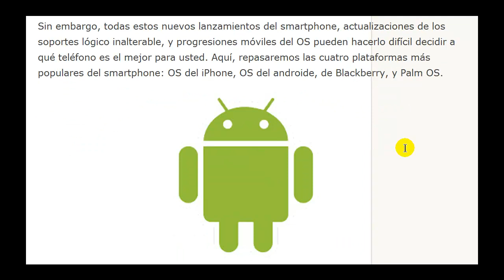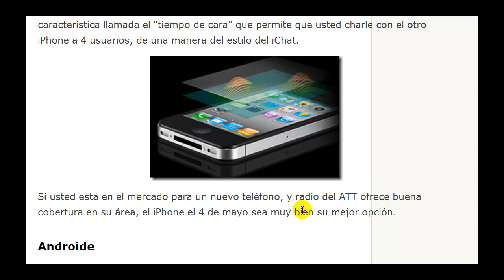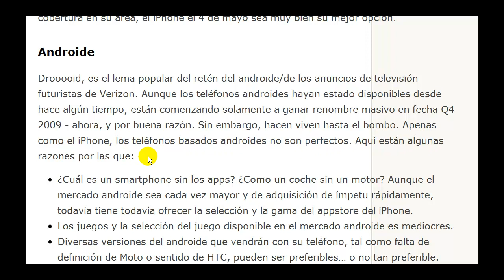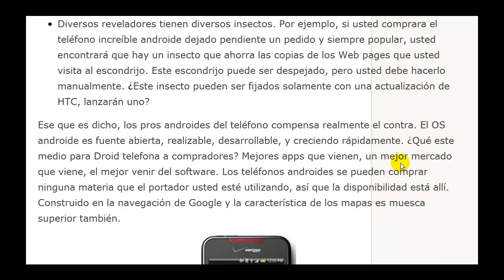OS del iPhone contra el androide contra el OS de Blackberry contra Palm OS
2010 ha sido un gran año para los smartphones. Con Verizon y la guerra subconsciente que rabiaba de AT&T, el androide lento pero seguro el ganar terreno en las filas del smartphone, y el lanzamiento del iPhone más nuevo 4 de Apple, allí ha sido mucho a hablar.
Sin embargo, todas estos nuevos lanzamientos del smartphone, actualizaciones de los soportes lógico inalterable, y progresiones móviles del OS pueden hacerlo difícil decidir a qué teléfono es el mejor para usted. Aquí, repasaremos las cuatro plataformas más populares del smartphone: OS del iPhone, OS del androide, de Blackberry, y Palm OS.